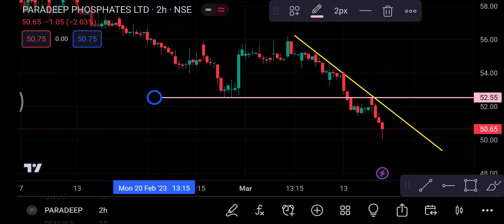Pardeep Phosphates Share 16 March | Pardeep phosphate Share latest news | share price today news